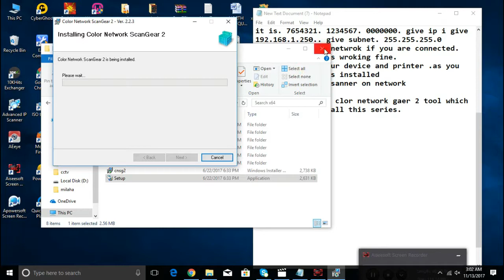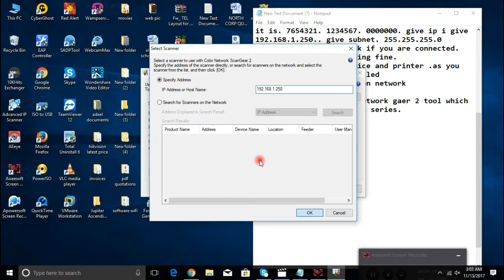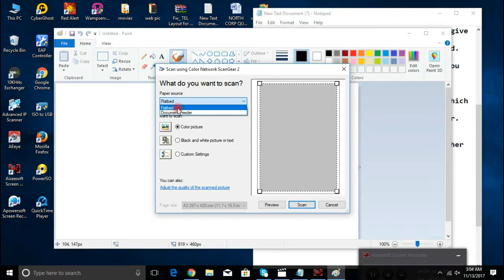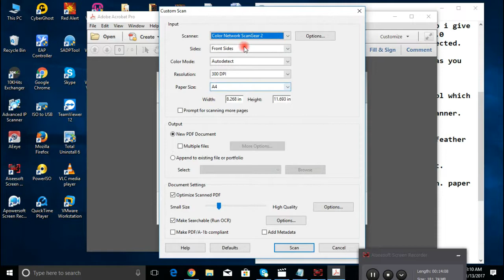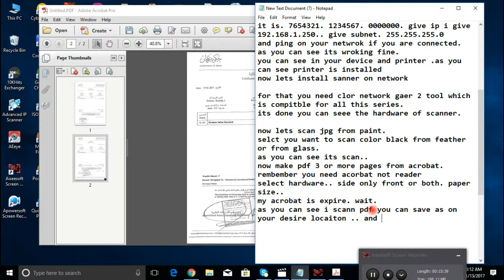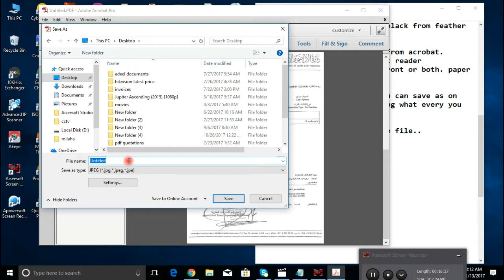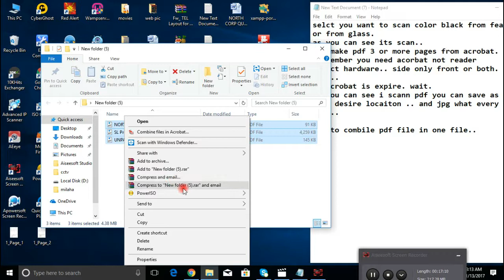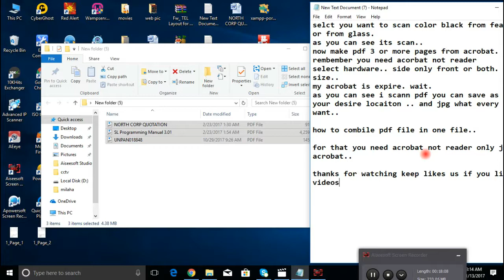How To Install Canon Image runner 2520 Network Scanner Drivers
Install Canon Image runner 2520 .Canon Image runner 2520